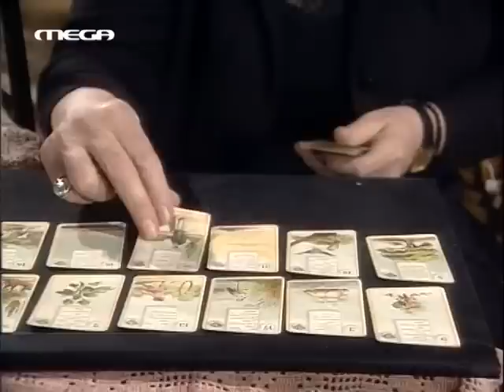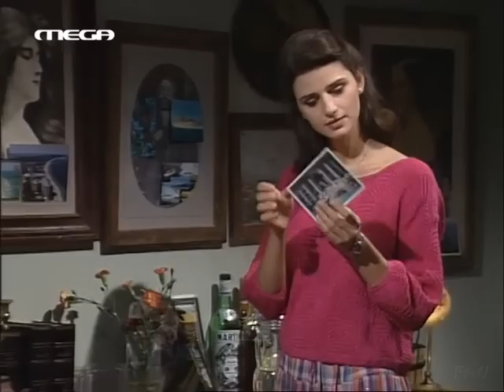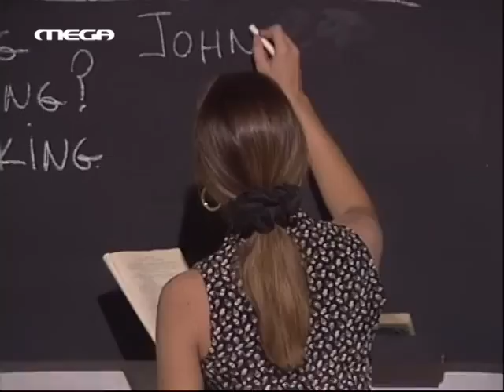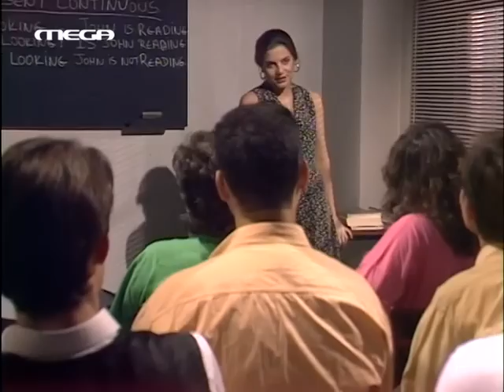Οι Φρουροί της Αχαΐας - Επεισόδιο 29